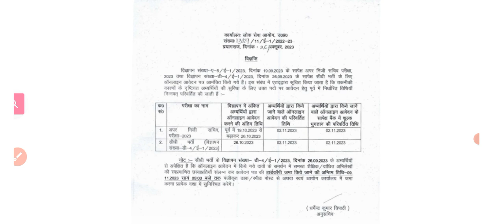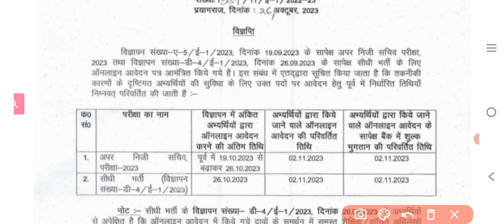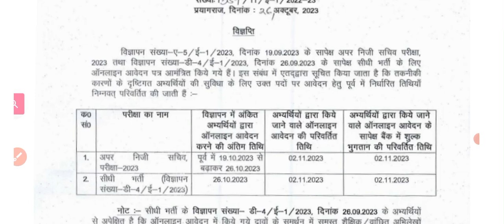Government jobs 2023 for graduation freshers | aps recruitment | uppsc aps last date extended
Friends, video main uppsc aps vacancy latest update diya hai,